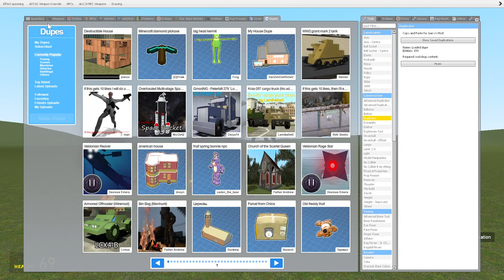basic tripod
somebody wanted me to make a tripod with no customs models, sounds, effects so here it is